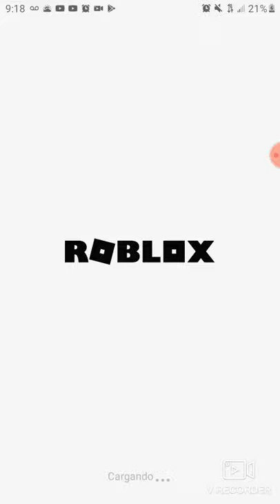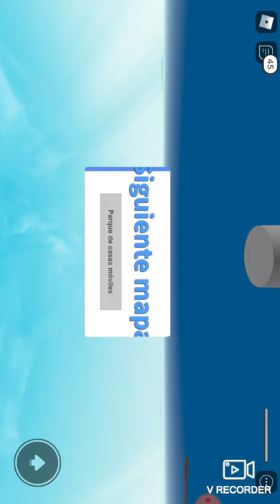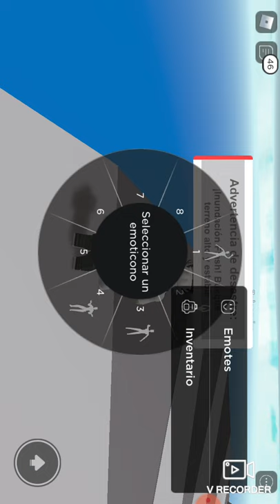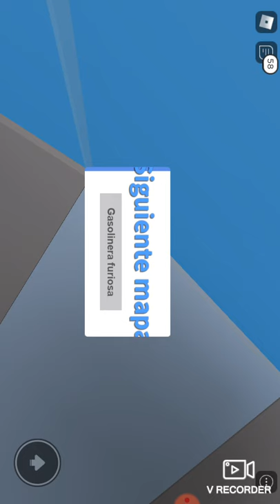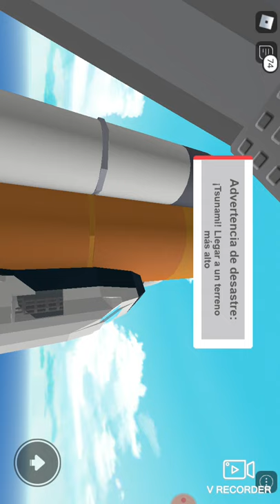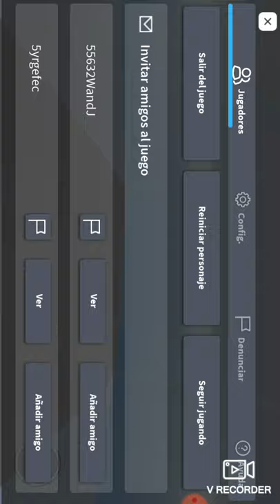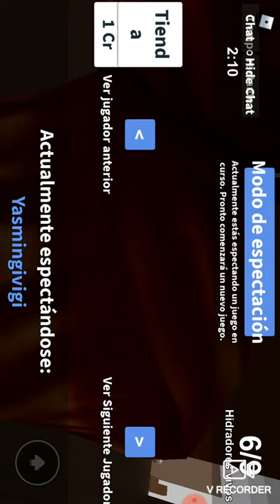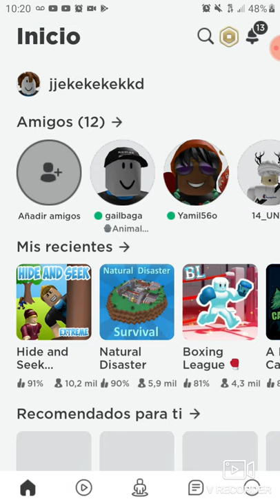Take you roblox